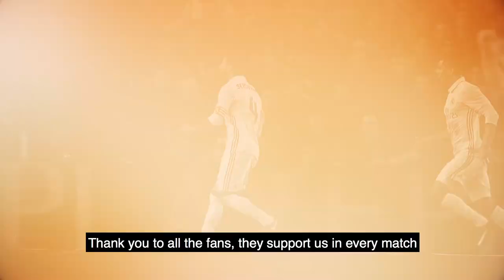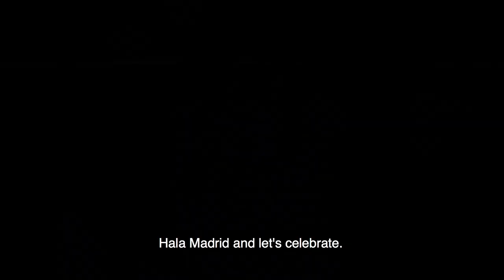🔙🏆🙌 2016/17, an unforgettable LaLiga season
Enjoy some of the celebrations and best moments of a truly unforgettable LaLiga season for Real Madrid.